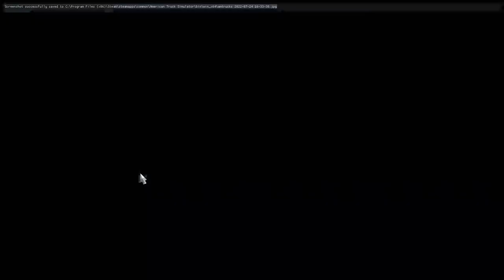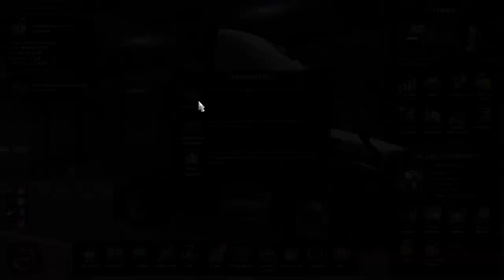Terminal Trucking: ATS 1.45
Testing a new terminal map edit by a friend of mine!

Map: WIP (currently private)
Truck: SCS Cascadia
Sounds: Kriechbaum

About me: I'm seriousmods, a member of the FS community since 2012. I got my first taste of farming sims with John Deere's Drive Green game. I've been playing FS since the 2011 demo, and actively modding since FS13. You may know some of my more popular projects like the Pete 388 for FS15, the Interior logging map in FS17, and CanFarm for FS19. Thank you for stopping by my channel!